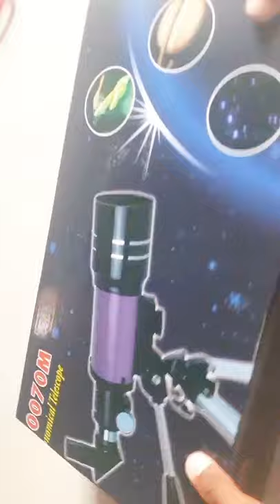How to make A DIY Projector (Low cost) Part#1